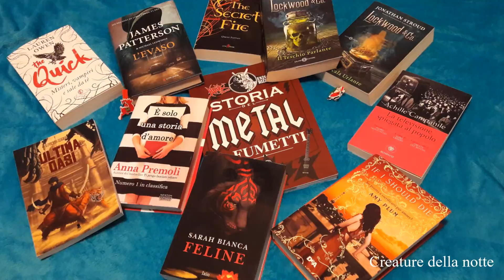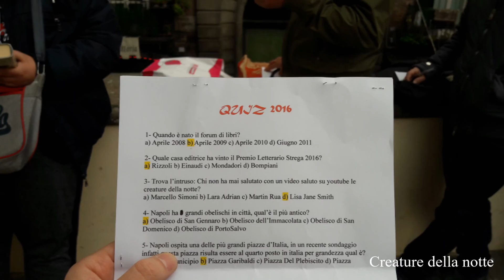Raduno 2016 delle Creature Della Notte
Raduno 2016 delle Creature della notte forum e blog di libri a Napoli svolto domenica 11 dicembre 2016 - appuntamento al 2017!